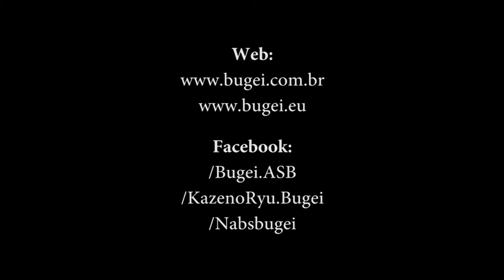Ogawa Ryu - Tantojutsu - International Bugei Society & South American Bugei Society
Tantojutsu studies with Shidoushi Thiago Moraes and Sensei Joao Paulo